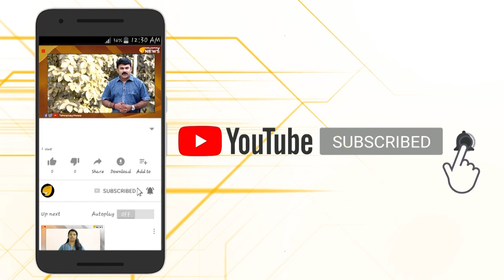പഞ്ചായത്ത് ആഫീസ് കുടുംബസ്വത്താണോ..? താന്തോന്നിത്തരം പലവിധം..